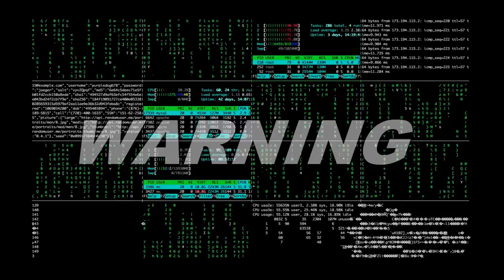CHEATC0DE Trailer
Taster video for my sci-fi novel, CHEATC0DE.
Play the Game. Play to Win. Play to Survive.
Most people play the game: total immersion VR with full neural sync. But Hank lives it. In Unlimited Combat, he's one of the best. He makes his own luck. And he plays solo.
Until now.
When a player offers Hank fame and fortune, it's too good to pass up. To succeed, Hank must fight harder than ever before, pushing past the game's safety protocols. His life is on the line, and when he's captured, he knows he's in too deep. Can he escape? And who can he trust?